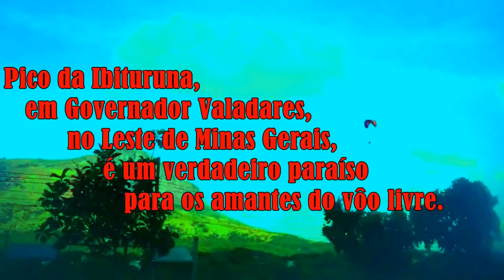Vôo Livre de Asa Delta e Paraglider no Pico da Ibituruna, em Gov. Valadares/MG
Localizado em Gov. Valadares, no leste de Minas Gerais, o Pico da Ibituruna, com seus 1.123 metros de altitude acima do nível do mar e 990 metros em relação ao nível do Rio Doce, é um verdadeiro paraíso para os amantes do vôo livre.

(Este vídeo foi publicado pela primeira vez em 06/03/2016)